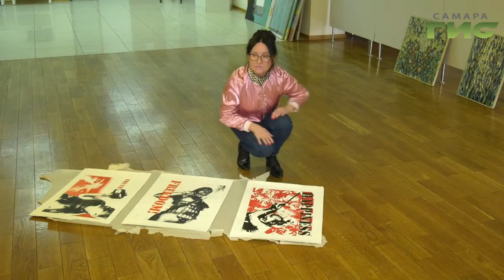Творческую программу галереи "Новое пространство" ждет глобальная перезагрузка